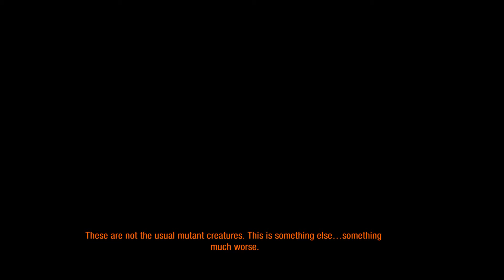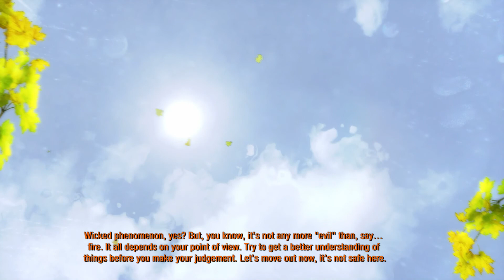Metro 2033 Redux Roleplay Ep. 10: "Silent trespasser"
Game: Metro 2033 Redux by 4A Games